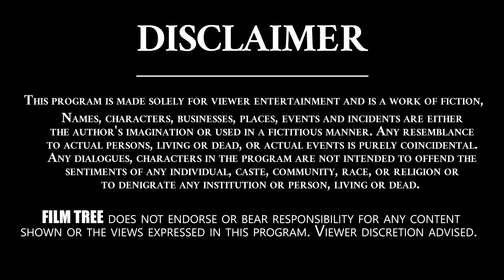Anchor Pradeep Machiraju Reveals Truth Behind The False Allegations | PradeepMachiraju | Film Tree